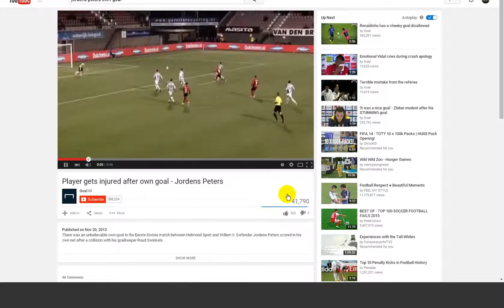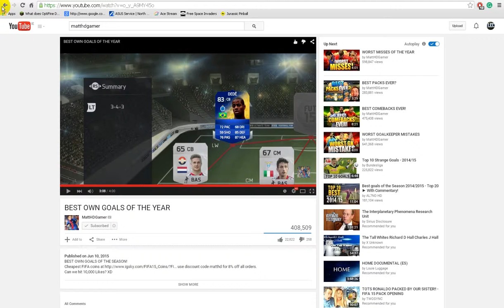Worst Own Goals !